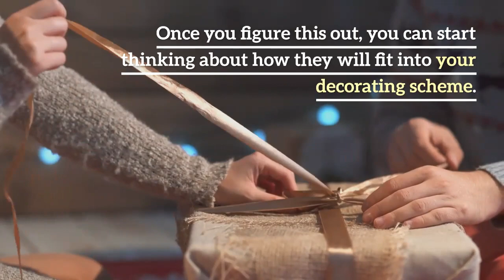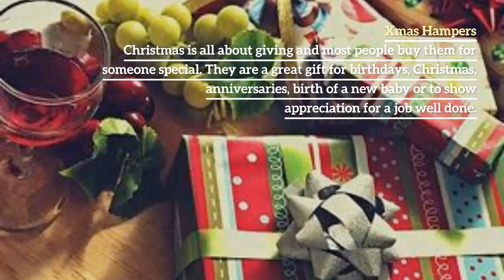Lovely Ways to Present Merry Xmas Hampers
Christmas hampers make a great gift for anyone. They are great gifts for young children, elderly people and just about anybody else you can think of. While they are popular for the holidays, they can also be used to enhance your home during the busy season of the year, too.

Take some time to consider how they can change the way you decorate your home. They are the perfect gift for anyone who likes to update their interior decorating scheme. If you're going to use them as decorations, you should find out a few things before purchasing so you know how to make the most of your hampers.

How much do you have to spend? Christmas hampers can easily cost more than you would like to spend so you want to make sure you get the best possible deal. Once you figure this out, you can start thinking about how they will fit into your decorating scheme.